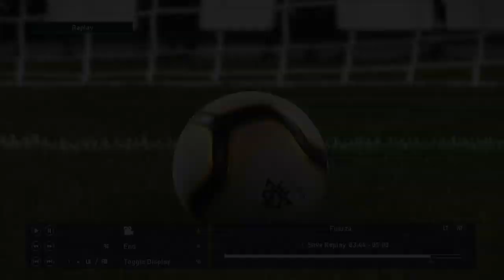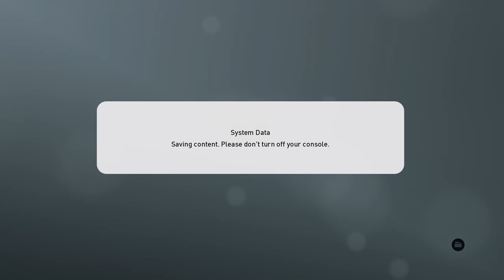PRO EVOLUTION SOCCER 2019 Gameplay